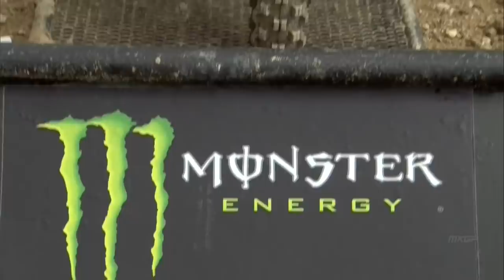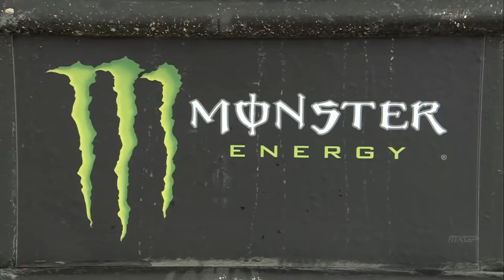MXGP of France 2019 - Replay MX2 Qualifying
WATCH the MX2 riders in action at the 2019 MXGP of France, with a replay of their qualifying race!